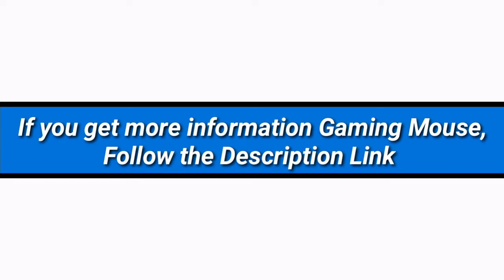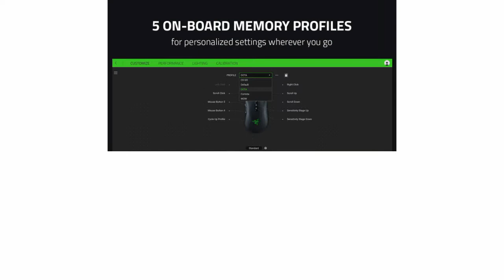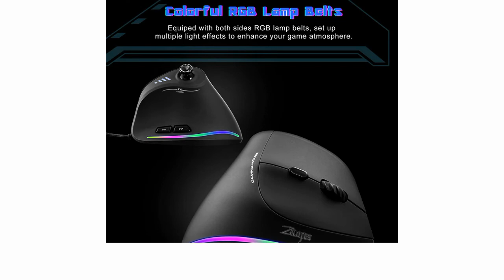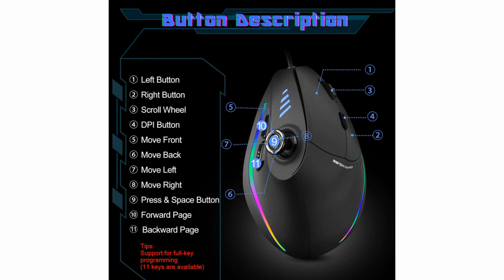5 Best Gaming Mouse 2021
► links to the 5 Best Gaming Mouse of amazon Listed in this video:

► Number 5
► Product Name- Logitech G502 Hero High Performance Gaming Mouse

► Number 4
► product name- Razer DeathAdder V2 Gaming Mouse: 20K DPI Optical Sensor - Fastest Gaming Mouse Switch - Chroma RGB Lighting - 8 Programmable Buttons - Rubberized Side Grips - Classic Black

►Number 3
► product Name- Philips Wired PC Gaming Mouse RGB Spectrum Backlit Ergonomic Mouse, Programmable Buttons Up to 6400 Adjustable DPI Optical USB Computer Mice for Windows PC Gamers

►Number 2
► product name- UtechSmart Venus Pro RGB Wireless MMO Gaming Mouse, 16,000 DPI Optical Sensor, 2.4 GHz Transmission Technology, Ergonomic Design, 16M Chroma RGB Lighting, 16 programmable Buttons, Up to 70 Hours

►Number 1
► product name- Gaming Mouse with 5 D Rocker, TRELC Ergonomic Mouse with 10000 DPI/11 Programmable Buttons, RGB Vertical Gaming Mice Wired for PC/Laptop/E-Sports/Gamer (Black)

I try my best Gaming Mouse of amazon mentioned in this video...

There are 5 Best Gaming Mouse of Amazon. if You would like to know about any products details follow the description link.